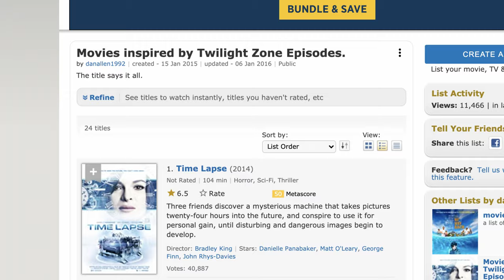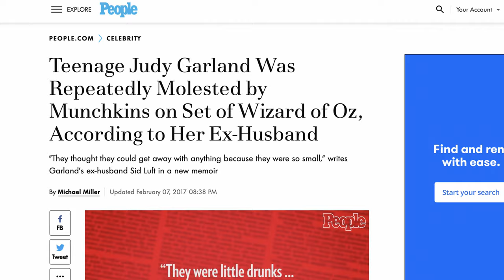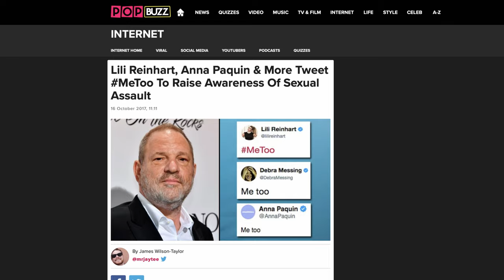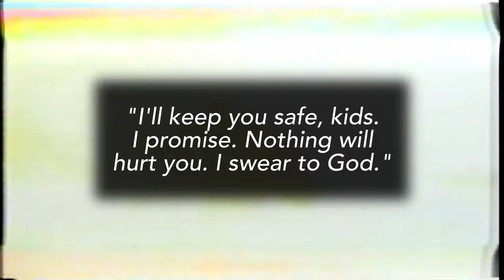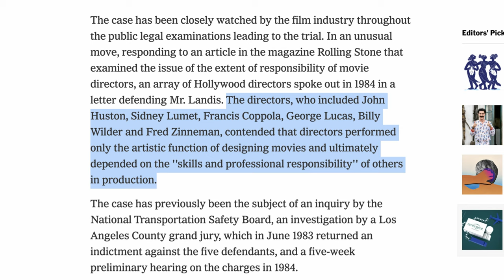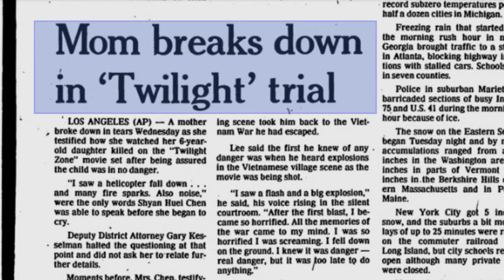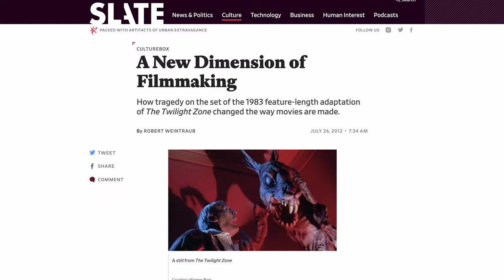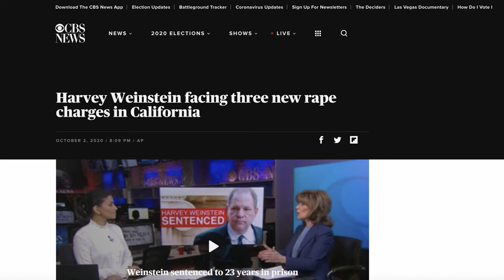Twilight Zone Movie: How a Lawsuit Can Change an Industry | A Pop Culture Trial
🚨⚖️ In this video, Alyte goes through the history of one of the most horrific incidents in Hollywood history: the helicopter crash on set of the film Twilight Zone: The Movie. This video covers the incident, the criminal case against director John Landis and four other filmmakers, as well as the resulting changes to safety standards across the industry. What do you think? Should directors and other leading filmmakers be held responsible for mishaps on set?

TIME STAMPS:
0:00 Introduction
5:20 The Incident
8:18 The Litigation
12:42 Change in the Industry

Sony a6400
Neewer Lights
Rode VideoMic Pro+ Shotgun Mic
ESDDI Video Light

💙🍽 Welcome to Legal Bytes! 🍽💙

Here we aim to break down the law into bite-sized pieces so they’re understandable, relatable, and interesting.

Our ultimate goal? To empower YOU with information about the law so you can understand it, which will help you make better-informed decisions and live your best life.

📱Facebook.com/legalbytesmedia

🌴🏛If you’re in California or DC and need to talk to a lawyer:

This channel, and the videos within it, don’t create an attorney-client relationship. If you do comment on any video, please be sure not to include any personal and/or confidential information, because it is a public space.

Also, nothing posted in this channel by way of the videos or comments should be construed as legal advice—the content here is strictly for educational and entertainment purposes. If you have a specific question about a legal issue, you should talk directly with a properly licensed attorney.